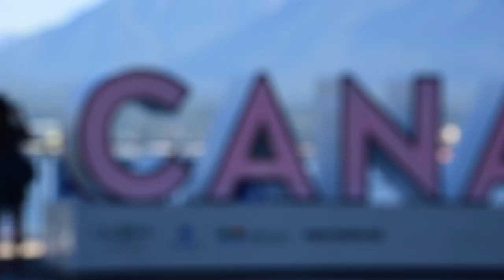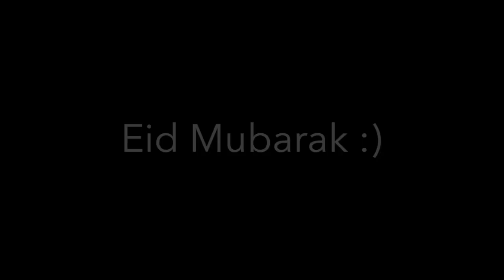Eid Al Adha with family and friends!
Eid Mubarak from our family and friends to you! :)